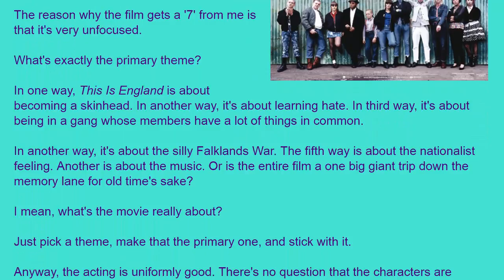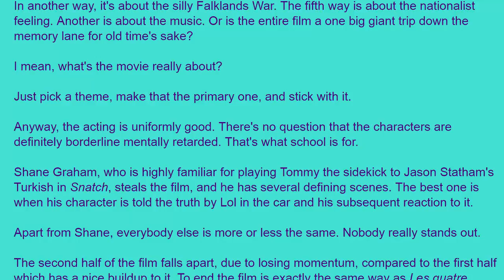Movie Review: This Is England (2006) [HD]